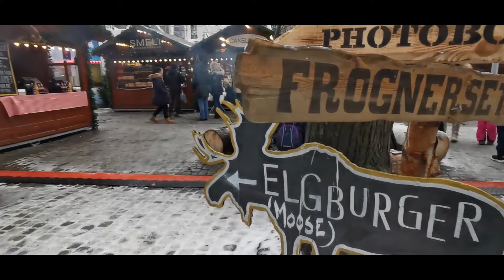WELCOME TO OSLO WINTERLAND \ FILIPINA IN NORWAY \ FILIPINA AND NORWEGIAN COUPLE \ LDR NO MORE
Hi guys! 😁 Im Joemarie F. Hansen, Filipina currently living here in Norway 🇳🇴 I've gotten a time to try video blogging, Im new at this please be nice to me.

MUSIC CREDITS  =